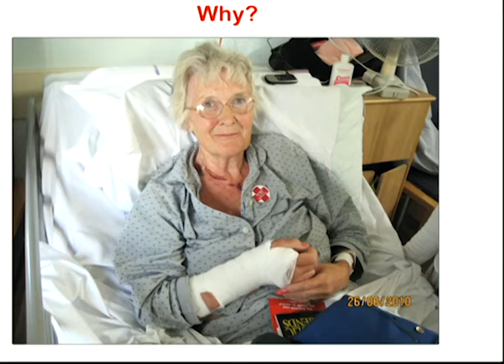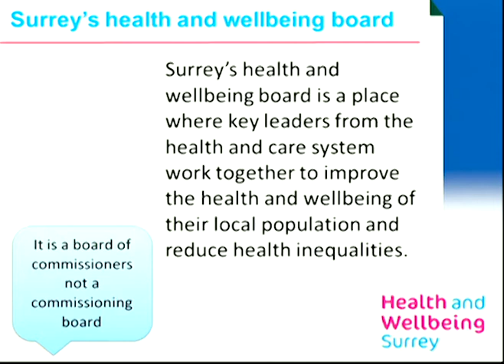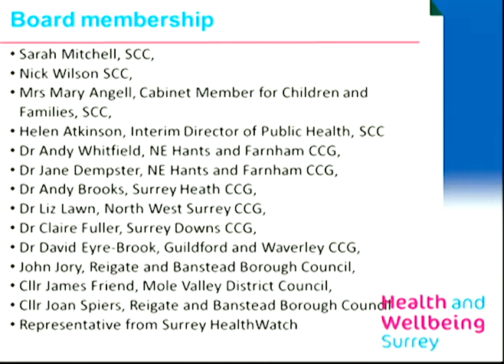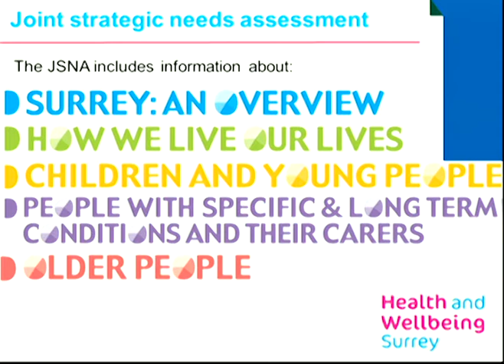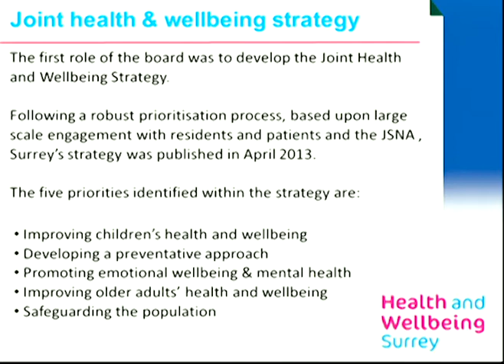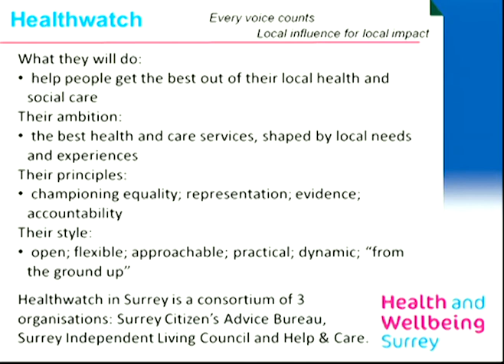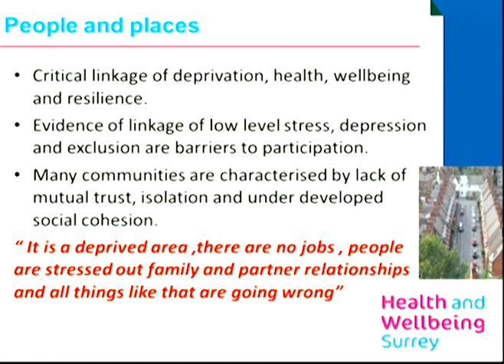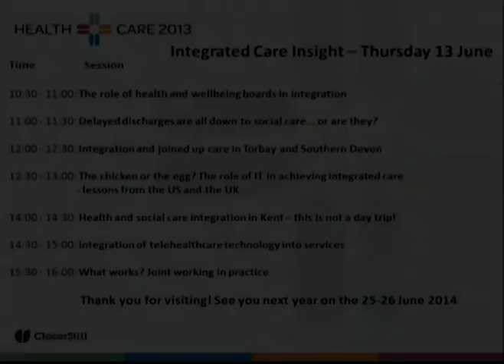The Role of Health and Wellbeing Boards in Integration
By Dr Joe McGilligan MB, ChB, MRCGP (Chair East Surrey CCG Co-Chair Surrey Health and Wellbeing Board) on Thurs 13th June at 10:30 - 11:00 in Integrated Care Insight.